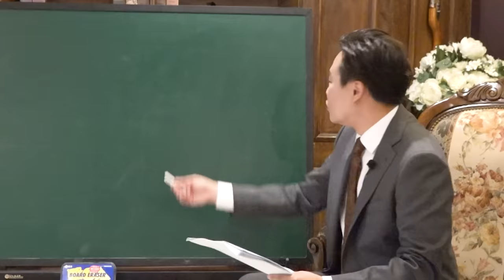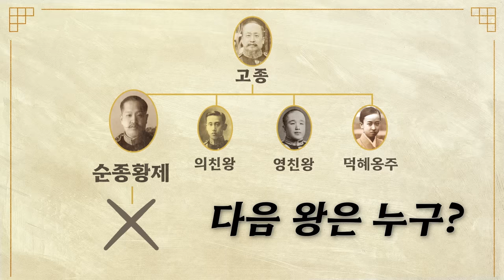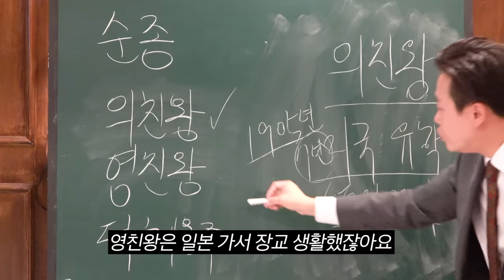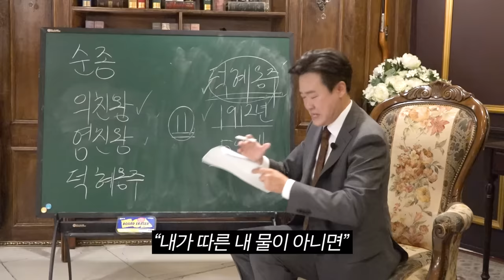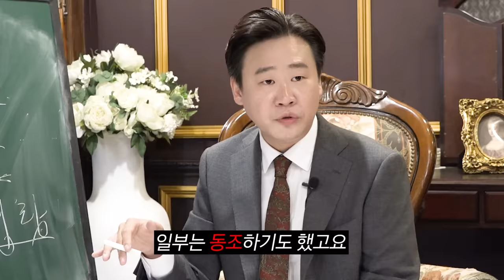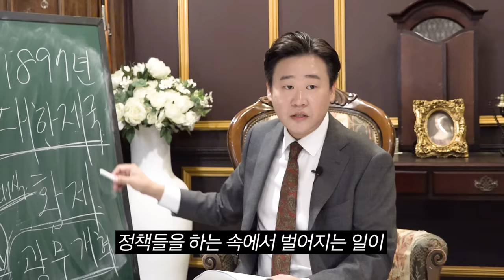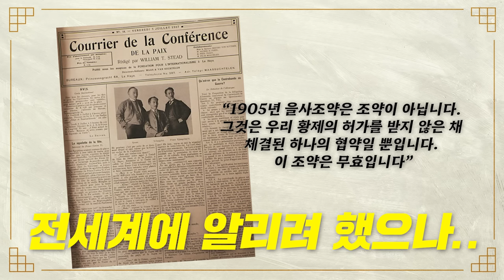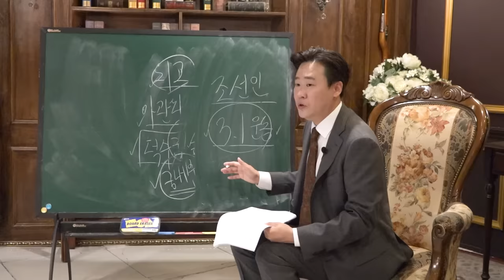[한국사] 학교에서 안알려준 마지막 왕자와 공주의 기구한 삶(홍진경,역사쌤) [공부왕찐천재]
안녕하세요 만재님 제작진입니다
오늘 특별히 김재원쌤과 함께
조선 왕조의 마지막에 대해 배워보았습니다
조선의 마지막 왕자와 공주들은 어떤 삶을 살았을까요?

▶김재원쌤 신간도서 [세상에서 가장 짧은 한국사] 댓글이벤트 (광고아님^^)
- 내용: 댓글 남겨주신 분들 중 30분께 '세상에서 가장 짧은 한국사' 책을 선물로 드립니다
- 기간: 7월 31일 일요일까지
- 상품: 세상에서 가장 짧은 한국사 (30명)
- 발표: 8월 1일 월요일 커뮤니티 & 대댓글